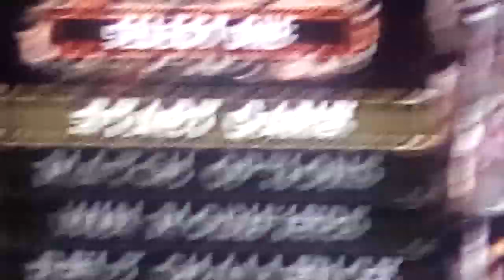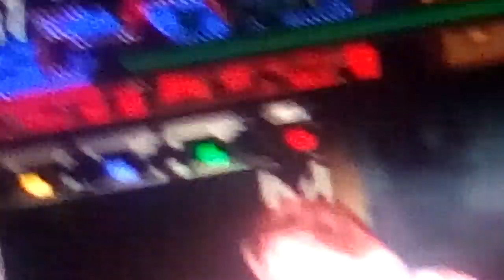Another good match! : Ecw tournament part 18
it been like 2 weeks but we did another match